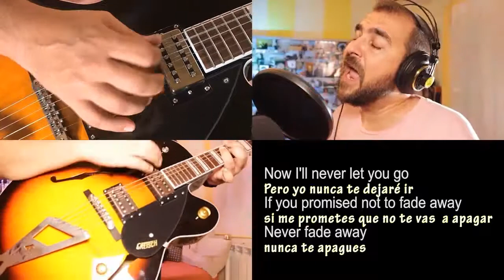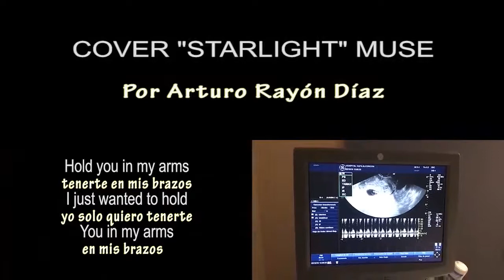Cover startlight MUSE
Tu corazón ya toca con el mio y aún no has llegado a este mundo!!!
Yo solo quiero tenerte en mis brazos!!!